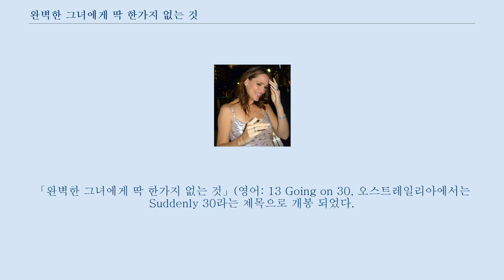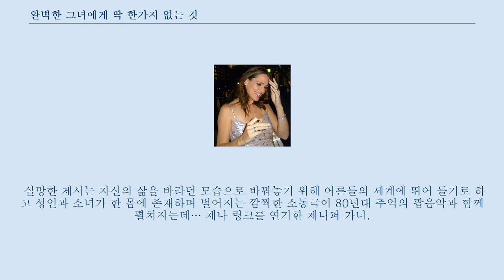완벽한 그녀에게 딱 한가지 없는 것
「완벽한 그녀에게 딱 한가지 없는 것」(영어: 13 Going on 30, 오스트레일리아에서는 Suddenly 30라는 제목으로 개봉 되었다.
)은 2004년 공개 된 미국의 로맨틱 코미디 판타지 영화이다.
 게리 위닉이 감독, 조쉬 골드스미스, 캐시 유스파가 각본을 썼다.
 제니퍼 가너, 마크 러팔로, 주디 그리어, 앤디 서키스가 출연한다.
 레볼루션 스튜디오가 제작, 컬럼비아 픽처스 배급으로 2004년 4월 23일 미국 전역에 개봉 되었다.
 대한민국에서는 2004년 11월 5일 개봉 되었다.
 제니퍼 가는 MTV 무비 어워드와 틴 초이스 어워드에 후보 지명 되었고, DVD는 "Fun and Flirty Edition"라는 제목으로 재발매 되었고, 2009년 블루레이가 발매 되었다.
 1987년. 오늘로 13살이 된 제나(크리스타 B. 알렌. 하지만 졸업앨범 사진엔 치아교정기만 보이고 얼짱 루시(알렉산드라 카일에게 왕무시를 당하는 건 생일날도 여전하다.
 눈이 오나 비가 오나 돌쇠같은 남자친구 맷(숀 마케트)에게 받은 생일선물로 살짝 기분이 풀리려는 순간, 자신의 생일파티에 갑작스레 등장한 불청객 루시가 제안한 '천국에서의 7분' 게임으로 벽장에 갇히고 만다.
 그 순간 제시는 빨리 어른이 되길 소원한다.
 2004년. 아침에 눈을 뜬 제나(제니퍼 가너)의 눈앞엔 그야말로 눈이 번쩍 뜨이는 럭셔리한 생활이 대기중이다.
 하룻밤 새 30살이 된 그녀는 자신이 잡지에서나 봤던 쭉쭉빵빵 몸매에 뉴욕 한복판의 호화아파트에 사는 잘나가는 패션잡지 에디터로 다시 태어난 것을 알게 된다.
 게다가 그녀를 따돌림 시키던 루시(주디 그리어)와는 단짝 친구가 되어 있고 재벌급의 잘생긴 헐리웃 스타가 내 남자친구라는 것에 흥분한다.
 하지만 평생 나만 사랑할 것 같던 맷(마크 러팔로)은 정작 자신을 보고도 시큰둥한 반응에 뭔가 허전하고, 꿈에서나 바랬던 완벽한 여자의 삶이지만 뭔가 30살이 된 자신은 출세욕에 불타는 이기적인 사람이란 사실에 충격을 받는다.
 실망한 제시는 자신의 삶을 바라던 모습으로 바꿔놓기 위해 어른들의 세계에 뛰어 들기로 하고 성인과 소녀가 한 몸에 존재하며 벌어지는 깜찍한 소동극이 80년대 추억의 팝음악과 함께 펼쳐지는데… 제나 링크를 연기한 제니퍼 가너.